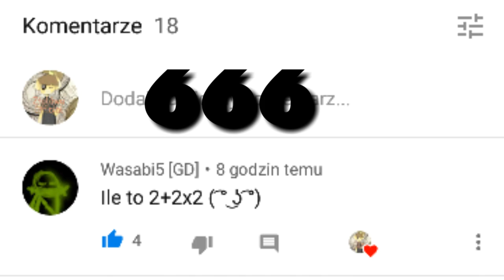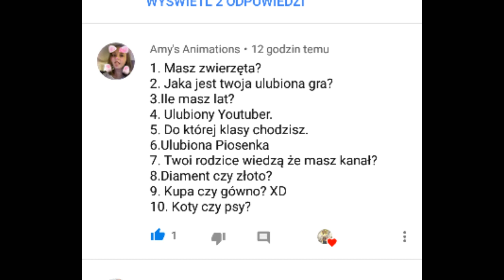Q&AAAA | Dziękuje za zadane przez Was pytania :3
Jeszcze raz dziękuje :3
Oraz przepraszam ze tak krótko trwają odpowiedzi xD